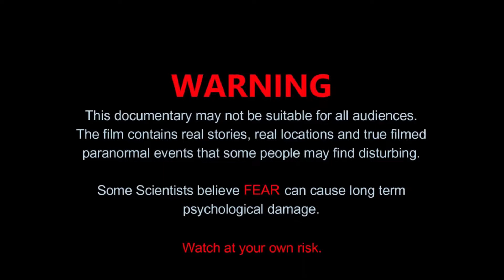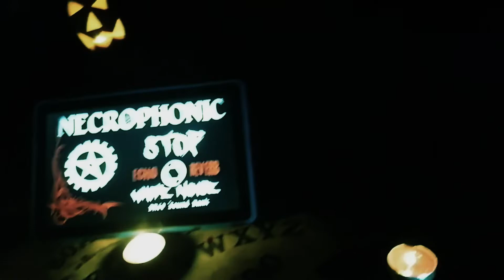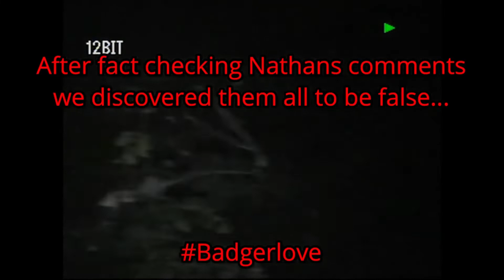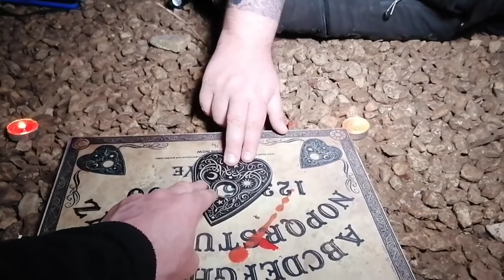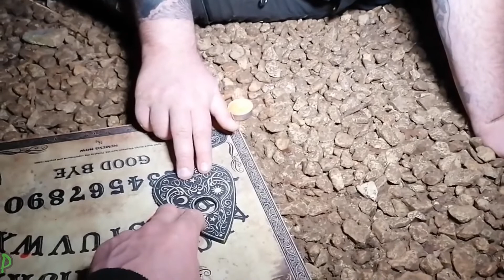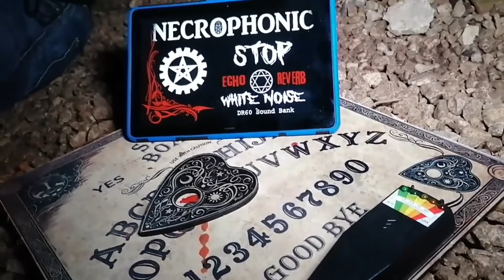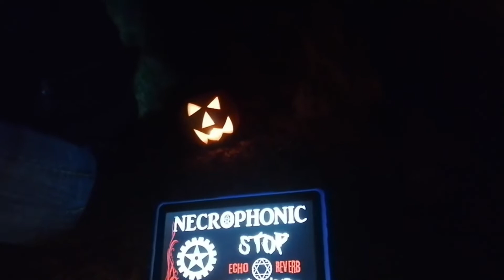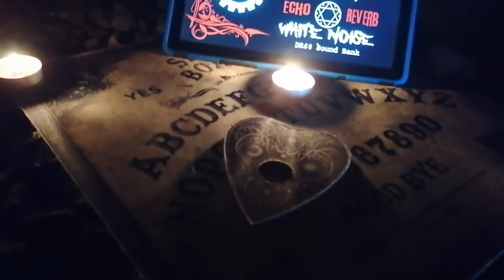I'm A Paranormal Investigator... Get Me Out Of Here! [Ghost Hunting Inside An Ancient Burial Tomb]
This year we investigate the haunting of an ancient burial tomb. Will we encounter the paranormal activity that is widely reported here?

Ghost hunting at this location reminded us of a Bushtucker Trial from "I'm A Celebrity... Get Me Out Of Here" so we've switched the name up to "I'm A Paranormal Investigator... Get Me Out Of Here"
So many spiders inside! But at least it wasn't a food trial!

The Ghost of a Roman Soldier and a dark shadow figure is said to haunt Hetty Peglers Tump / Uley Long Barrow.
Many bodies were buried here in this Neolithic burial tomb with Ghost Sightings experienced many times of the years.

Who haunts Hetty Peglers tump?

SOCIAL